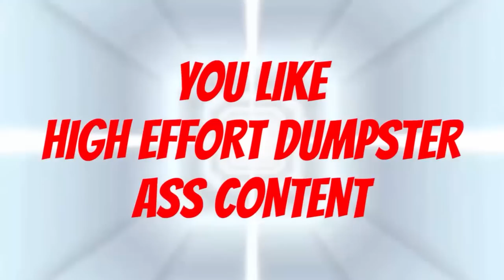Leonard, I have an SMG | Silent Hill 3 (17)